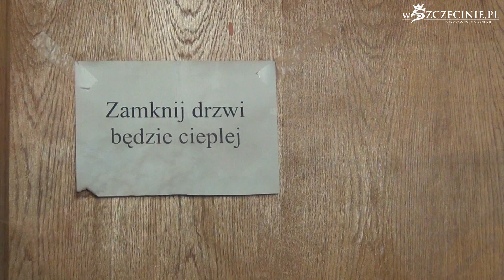Remontują Operę na Zamku w Szczecinie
Więcej na